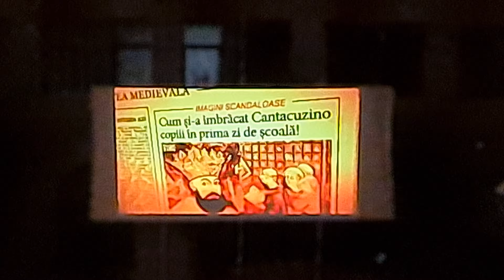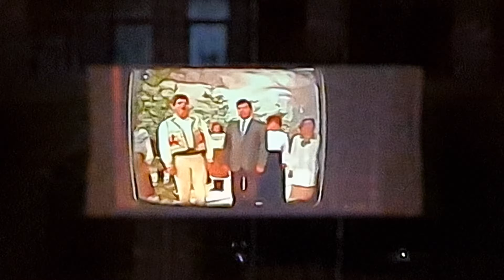Film pe Pâine, ediția a II-a, Focșani, 2020